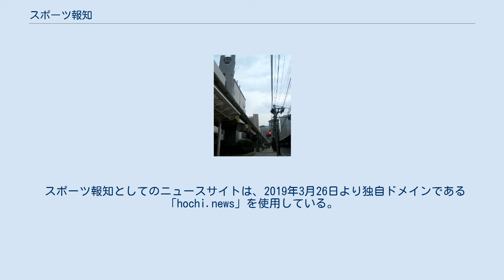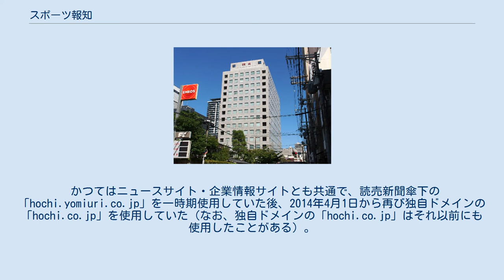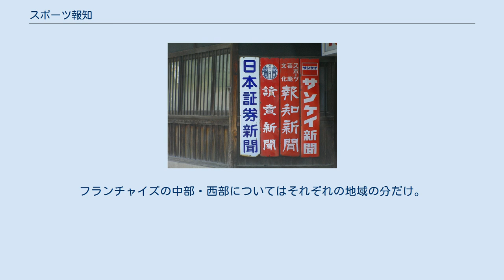スポーツ報知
スポーツ報知（スポーツほうち）は、報知新聞社が発行する日本のスポーツ新聞。
 題号は『スポーツ報知』となっているが、正式名称は『報知新聞（ほうちしんぶん）』である。
 戦前の1942年に新聞社の持ち分合同による経営統合で読売新聞と合同、「讀賣報知」としたが、戦後一度読売から独立。
夕刊紙「新報知」→「報知新聞」を経て、経営難から1949年に再度読売新聞傘下に入り、スポーツ新聞に転換した。
 1990年以後、『スポーツ報知』の題号を用いてそれまでの『報知新聞』からより一層スポーツ紙としてのカラーを打ち出すようになっている。
 スポーツ報知としてのニュースサイトは、2019年3月26日より独自ドメインである「hochi.news」を使用している。
それとは別に、報知新聞社としての企業情報サイトとして「hochi.co.jp」を使用している。
 かつてはニュースサイト・企業情報サイトとも共通で、読売新聞傘下の「hochi.yomiuri.co.jp」を一時期使用していた後、2014年4月1日から再び独自ドメインの「hochi.co.jp」を使用していた（なお、独自ドメインの「hochi.co.jp」はそれ以前にも使用したことがある）。
 読売新聞グループのスポーツ新聞（ただし、持株会社の直系傘下ではない）であることから読売ジャイアンツ（巨人）の情報が多く、一面左下には毎日必ず「ジャイアンツ日記」というミニコラムを掲載するなどしていることから、全国の野球ファンからは「ジャイアンツの機関紙」と認識されている。
なお、巨人が勝った翌日は1面から3面が巨人関連ニュースになる他、巨人の選手のコメントもきめ細かく掲載している。
 他のスポーツ新聞のような略称は無いが、一般には「報知」と呼ばれている。
 スポーツ報知東京本社（港区　左端） 2008年1月1日からスポーツ報知大阪本社が入居している読売大阪ビル 「報知新聞」がメイン題字だった頃のホーロー看板（右から2つ目）を設置する新聞販売店 1997年11月、それまでスポーツ報知が発行されていなかった九州・山口地方での発行を目的に、株式会社よみうりが子会社として「株式会社スポーツ報知西部本社」を設立。
1998年3月からスポーツ報知を福岡県、佐賀県、長崎県、熊本県、大分県、宮崎県、鹿児島県、山口県に向けて発行。
 スポーツ報知は1998年以前まで九州（山口県以西）では発行されていなかったが、九州版の発行でスポーツニッポン、日刊スポーツに続いて全国をカバーするスポーツ新聞となった（沖縄県では発行されていないが、沖縄では東京版が空輸によってコンビニで販売されている）。
2002年7月の読売グループ再編により、現在は読売新聞西部本社の子会社となっている。
 東海3県（愛知県・岐阜県・三重県）では、読売新聞東京本社の支社である「読売新聞中部支社」から発行している。
1979年に当時の中部読売新聞社（現・読売中部支社）が当時の報知新聞の中部版「報知スポーツ」として発刊したのが始まりである。
創刊当初は題字は朱色・見出しはモノクロと、東京・大阪版とは逆であった。
 1996年に他の地域と同じスポーツ報知と題号を変更した。
ただし、他地域が報知新聞の題号を紙面に併記しているのに対し、中部地域のものはスポーツ報知の題号のみ（1面の日付の下の小題字も他地域が緑地の「報知新聞」であるのに対し、中部版は「スポーツ報知」のロゴで掲出。各面の「第三種郵便物認可」のクレジットの横には「報知新聞」と表記されているが中部版は表記なし。
1部売りは中部版のみ100円（同一地区で発行される中日スポーツも一部売りは100円。他地域は130円）だったが、2012年4月1日より120円となり、同一地区で発行される日刊スポーツ、スポーツニッポンと同一価格となった（ただし日刊およびスポニチ同様、他地域より10円安くなっている。中日スポーツは2012年5月に110円に、さらに2013年4月1日より120円に値上げし、中部版エリアで発行される朝刊スポーツ紙はすべて120円となる）。
2014年4月1日、消費税が5％→8％に増税になったのに伴い、130円に値上げされた。
中日スポーツや日刊スポーツ（大阪版）同様、アダルト記事が宅配版・即売版とも掲載されていない。
 プ...